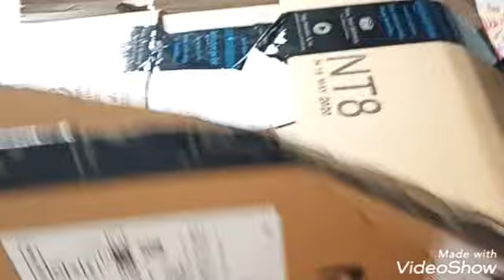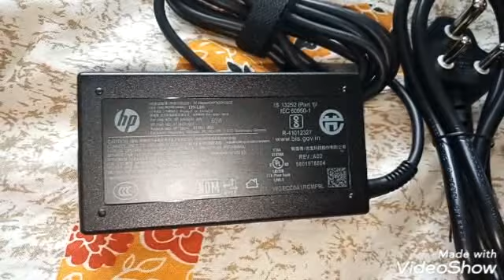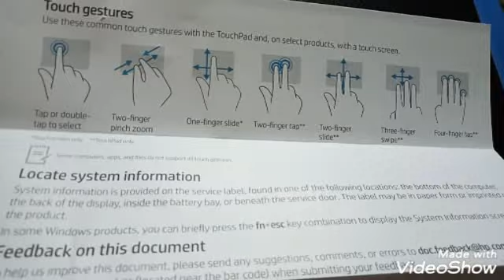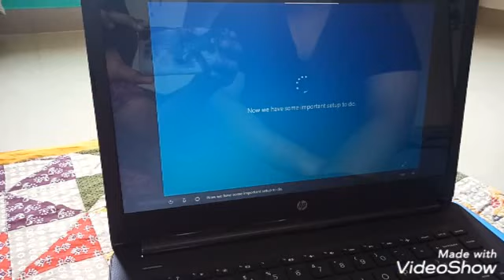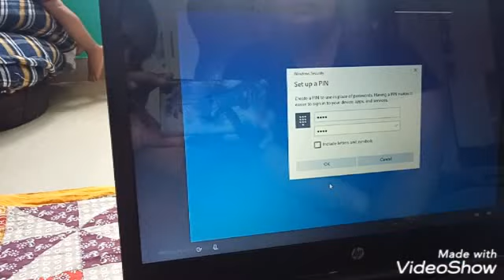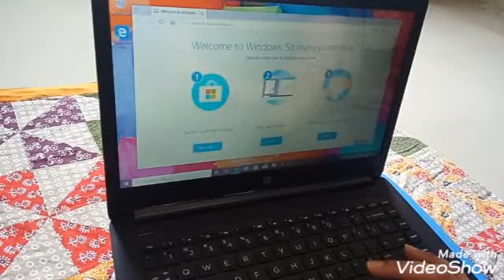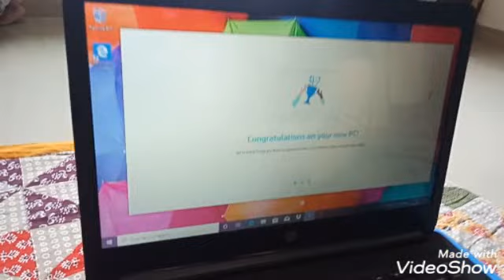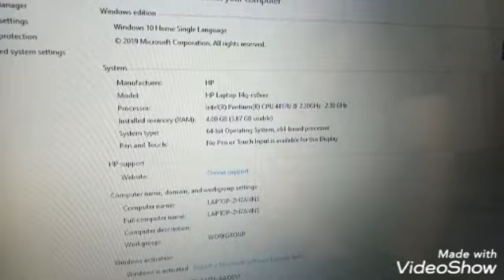HP 14q-cs0018TU best budget laptop unboxing and review.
If we get 500  veiws on this video than we will upload 2nd part of laptop performance of 15 days.